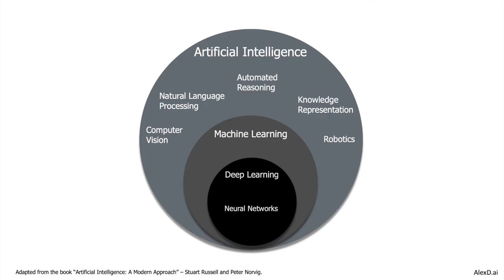AI2V 101 - AI Capabilities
In this video, I introduce the main fields of technology that compound what we call AI.

Next video: AI2V 101 - AI Machine Learning
Previous video: AI2V 101 - You and AI